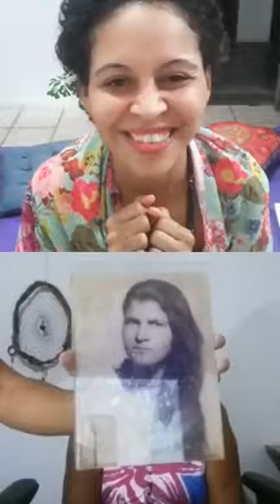Live "São João é tempo de festa e histórias de Maria" (vó)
Esse encontro foi perfeito!
Me emocionei muito antes mas na hora estava igual uma borboleta beijando uma flor, que aqui foi minha convidada, minha rainha, minha vó.

Com 75 anos Ela se reinventa .
Uma mulher, afro-indígena , que ama estar em comunidade diz que essa pandemia tem sido tempos muito difíceis .
A restrição do convívio e de estar com os seus e em comunidade faz ela enfrentar esse momento com fé em Deus. "Maria Maria , é preciso ter manha, ter força sempre! carrega essa estranha força de ter fé na vida !" Falamos de muitas histórias desde sua infância até os dias de hoje mas ainda tem muito mais, rimos muito e tecemos esse encontro como festa de São João .